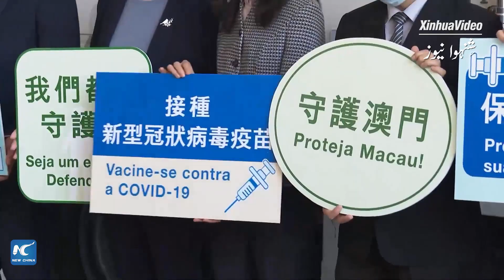گلوبل لِنک|مکاؤ کو مین لینڈ میں تیار کردہ کوویڈ-19 ویکسین کی دوسری کھیپ موصول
چین کے مکاؤ  خصوصی انتظامی علاقے کو چینی مین لینڈ کی تیار کردہ کوویڈ-19 ویکسین کی دوسری کھیپ اتوار کو فراہم کر دی گئی۔